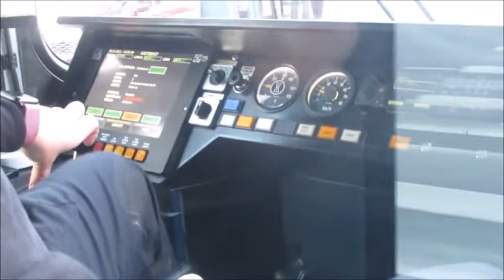Trams in Helsinki - Strassenbahn - Villamos - Tramway - Trolley - Streetcar - Ratikka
The Helsinki tram network forms part of the Helsinki public transport system organised by Helsinki Regional Transport Authority and operated by Helsinki City Transport (Finnish: Helsingin kaupungin liikenne, Swedish: Helsingfors stads trafikverk) in the Finnish capital city of Helsinki. The trams are the main means of transport in the city centre. 56.7 million trips were made in 2013.[7] The Helsinki system is one of the oldest electrified tram networks in the world.